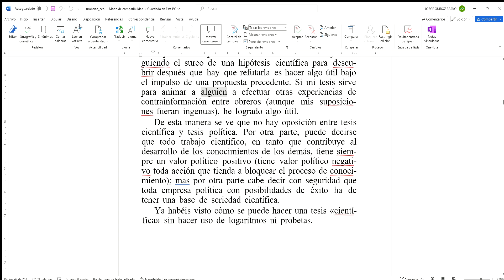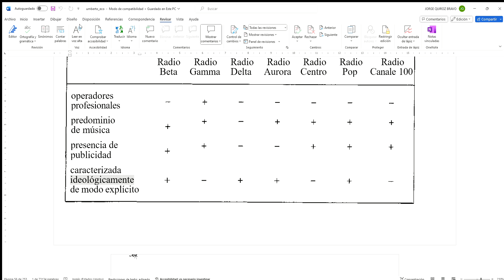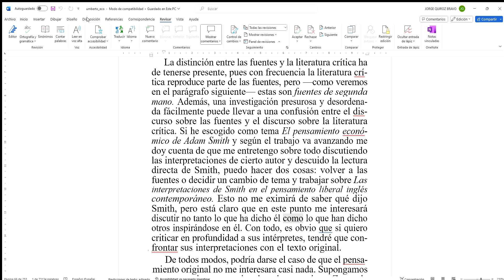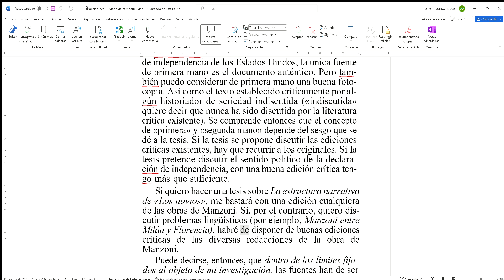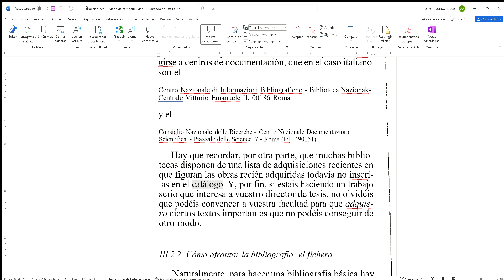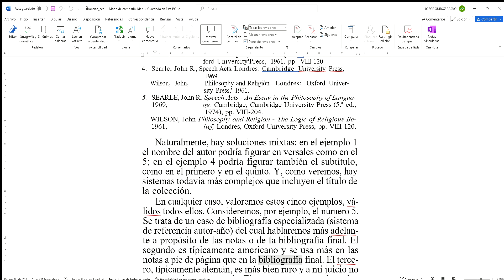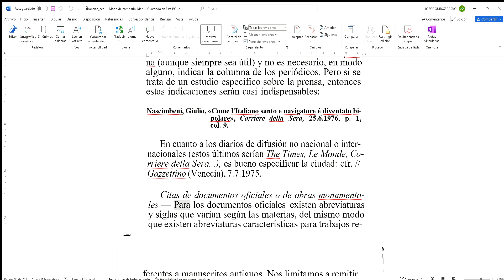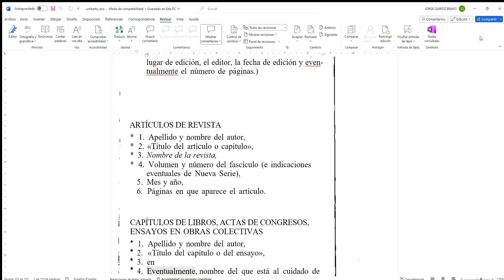Cómo se hace una tesis (Umberto Eco 2)